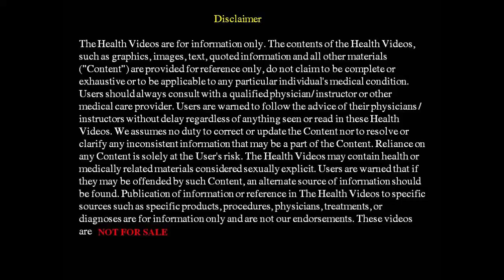Complete Yoga for Kids during Lockdown | बच्चों को घर पर कैसे फिट रखें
Acharya Pratishtha ji shares complete yoga schedule for children during lockdown.